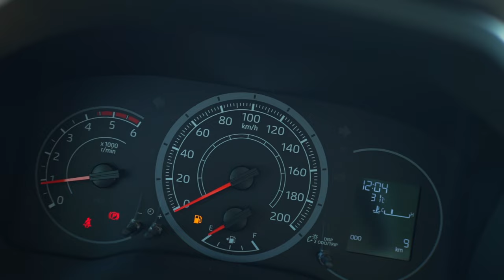Toyota Hiace High Roof 14 Seater 2.8L Diesel Manual Transmission 2022